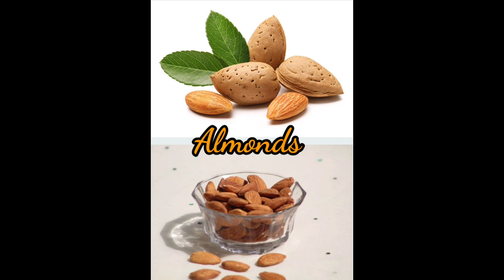Healthy Body Detox food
detoxifying food
detoxifying foods
detoxifying foods for liver
best detoxifying food
natural detoxifying foods
detoxifying foods for skin
detoxifying foods for the body
food for detoxifying body
best food for detoxifying the body
detoxing food
what food is good for detoxification
detoxifying foods body
detoxing foods best
food detoxification body
detoxification best foods
natural food for detoxifying the body
best detoxification food
food detoxification diet
detoxification definition food
detoxifying food examples
detoxifying food eating
what food is good for detoxifying
detoxifying indian foods
detoxification in foods
best detoxification food india
indian food detoxifying
detoxification food list
detoxing foods list
detoxification of food
detoxifying foods plan

Thanks alot All my Viewers for watching my video!!!